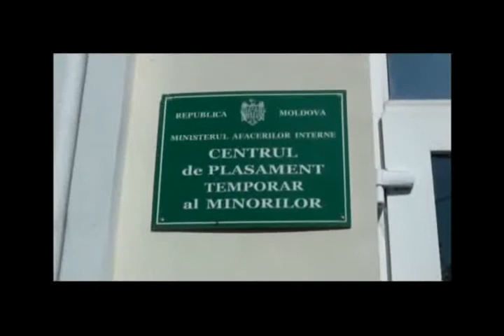Trei minori suspectaţi de furt. Unul dintre ei ar fi furat din propria locuinţă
Trei minori, cu vârste cuprinse între 14 şi 15 ani, din municipiul Chişinău, sunt suspectaţi de furturi din locuinţe.
Potrivit poliţiei, pe 10 iunie curent, minorii ar fi furat un safeu metalic dintr-un apartament din strada Valea Crucii, din capitală. În acesta s-ar fi aflat bunuri materiale şi sume băneşti cu o valoare de 150 000 lei.